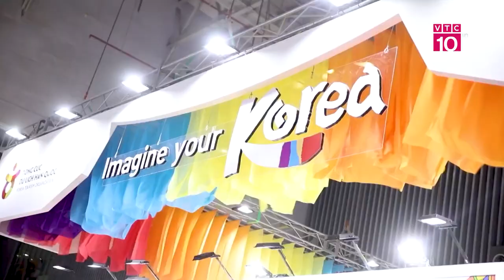BẢN TIN KẾT NỐI VIỆT - TRUNG NGÀY 21/08 | VTC10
VTC10 | Bản tin Kết nối Việt - Trung ngày 20/08 sẽ có những nội dung chính đáng chú ý sau:
- Thí điểm xây dựng cửa khẩu thông minh thuộc cửa khẩu quốc tế Hữu Nghị
- Nhiều điểm hấp dẫn tại hội chợ du lịch quốc tế ITE HCMC 2024
- Thúc đẩy xây dựng cộng đồng chia sẻ tương lai Việt Nam - Trung Quốc
* Địa chỉ: Tầng 11, Tòa nhà VTC, 23 Lạc Trung, Hai Bà Trưng, Hà Nội